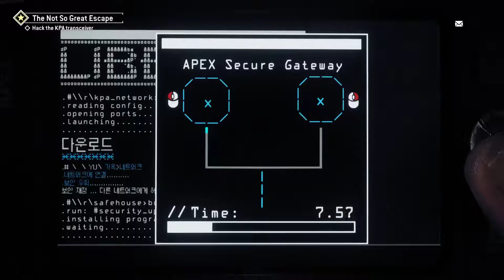Homefront The Revolution Gameplay Walkthrough Part 16 - No Commentary [1080p HD] (PC)